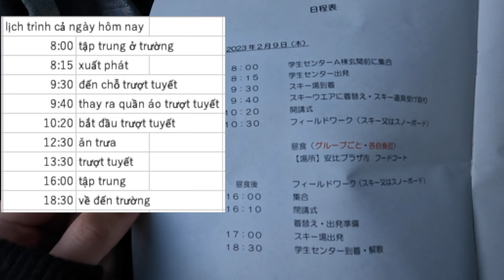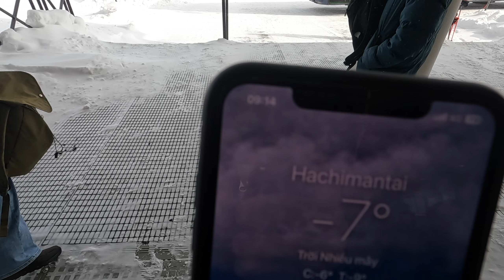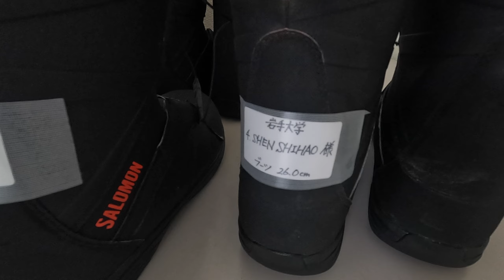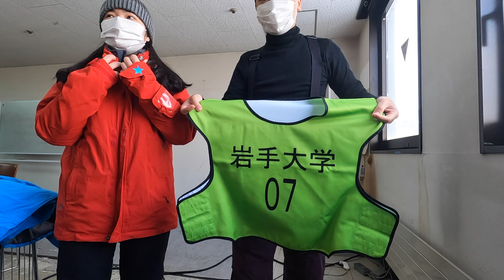72. #1 Buổi đi trượt tuyết tại Cao nguyên Appi cùng DHS trường ĐH Iwate-pats 1: Công tác cuẩn bị.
Trải nghệm lần đầu đi trượt tuyết tại cao Nguyên Appi, Nhật Bản- công tác chuẩn bị cho chuyến đi.